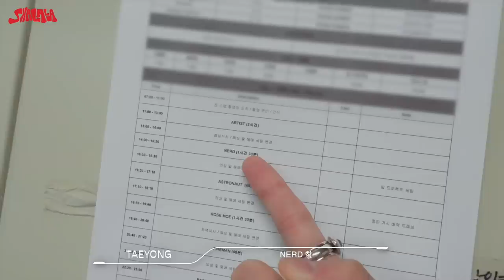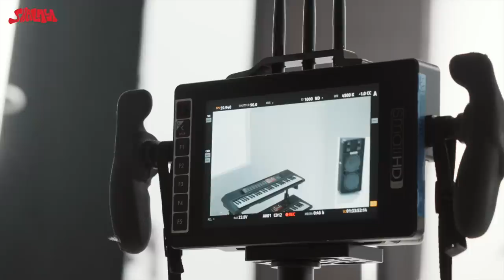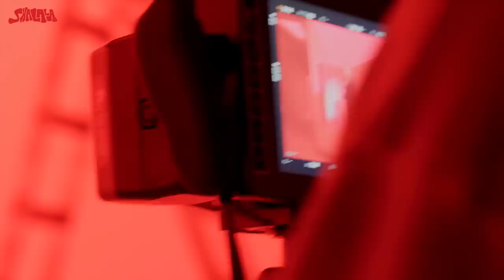TAEYONG 'SHALALA' Trailer & Track Film Behind the Scene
TAEYONG's 1st mini album "SHALALA" is out!